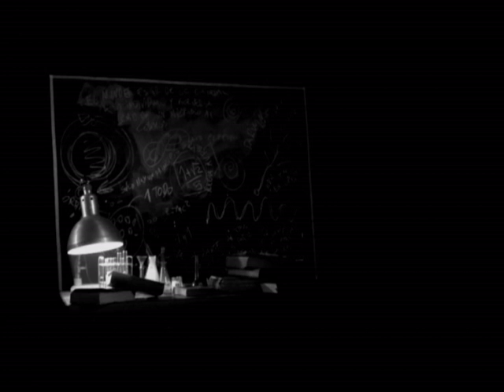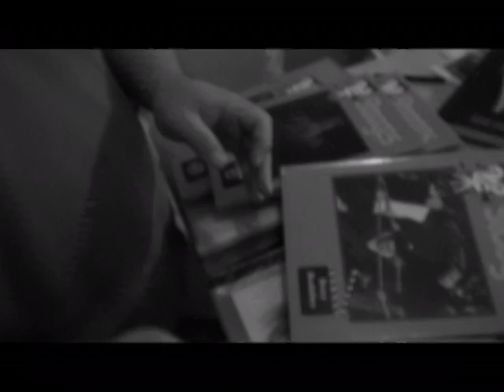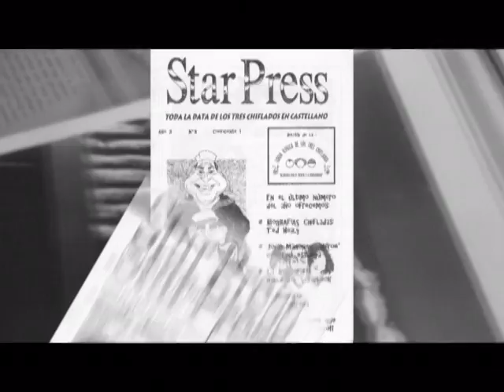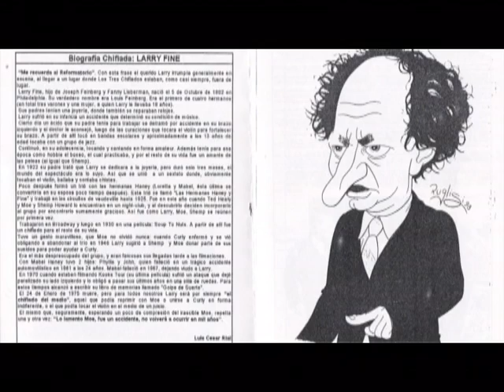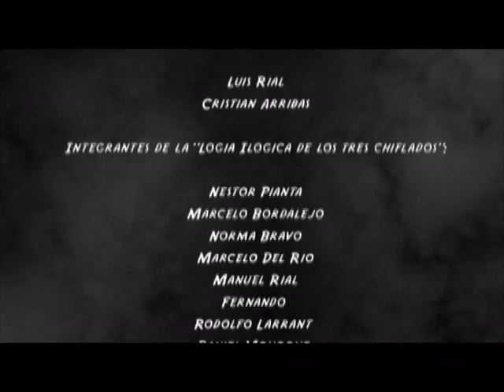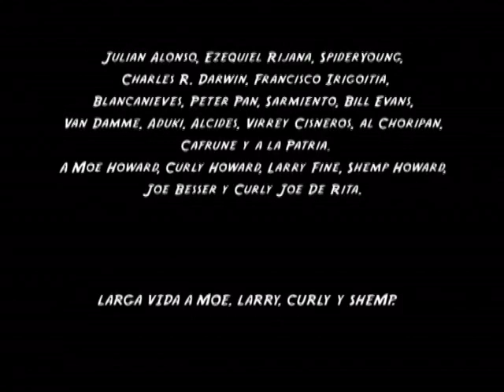"Objetos de Colección"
Cortometraje docu-ficcional sobre "La logia Ilógica de Los Tres Chiflados", club de fans  de Los Tres Chiflados en Argentina.

Ficha Técnica:

Dirección: Luciano Rodriguez

Asistente de Dirección: Andrea Alvares

Producción: Gastón Victorica

Guión: Lionel Skliar

Dirección de Fotografía: Ale Zacharias

Dirección de Arte: Verónica Rivero

Montaje: Ezequiel Villanueva

Cámaras: 1era. Lionel Skliar
2da. en set y reunión: Sebastian Sigal
3era. en set: Nicolas Mikey

Doblaje: Enrique "Kike" Porcellana - Luís Rial /  Brutus
Ariel Cisternino - Christian Arribas / Chronos

Dibujos y Animación de personajes: Lionel Skliar

Asistente de Animación: Gastón Victorica

Actuación de Chronos en Rodaje: Luciano Rodriguez

Composición Digital: Ezequiel Villanueva.

Con la participación especial de la "Logia Ilógica de los Tres Chiflados". (Muchas gracias a todos).

Larga vida a Moe, Larry, Curly, Shemp, Joe y Curly Joe.